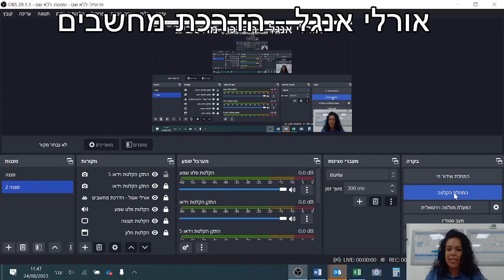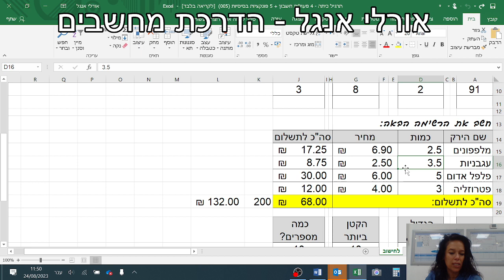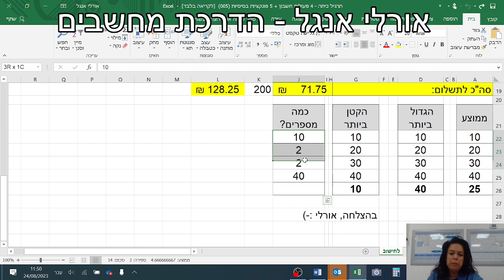שטראוס חזרה על שיעור קודם 4 פעולות חשבון ו 5 פונקציות בסיסיות